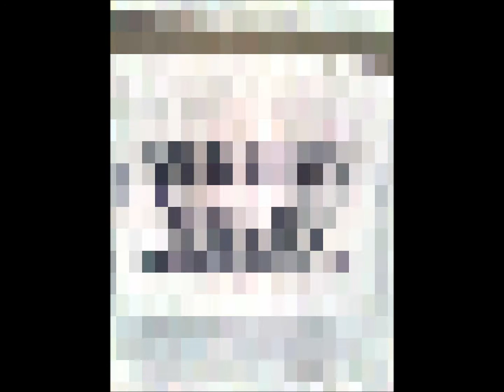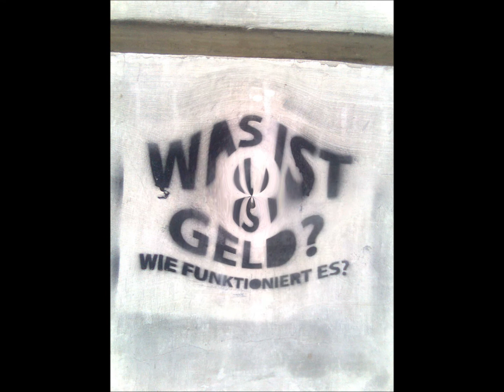Dynamic - Zeitgeist [[Experimental]]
SKIP TO 1:43 FOR MUSIC START!
Contains samples of the Film Zeitgeist (German Version)...

I do not own Zeitgeist...